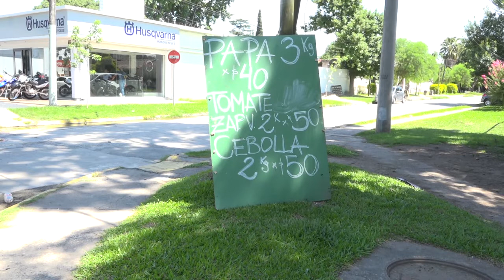Aumentó la brecha de precios de los principales productos agropecuarios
La brecha de precios para los principales productos agropecuarios que se sirven en la mesa familiar, según un informe elaborado por la Confederación Argentina de la Mediana Empresa (CAME).